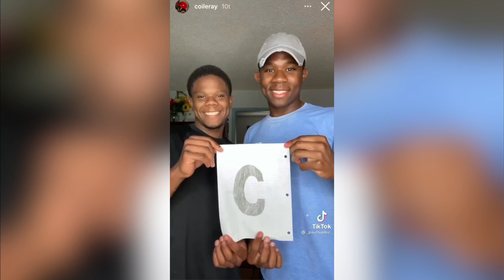Coi XXL challenge - Woah Vicky, Coi Leray and more